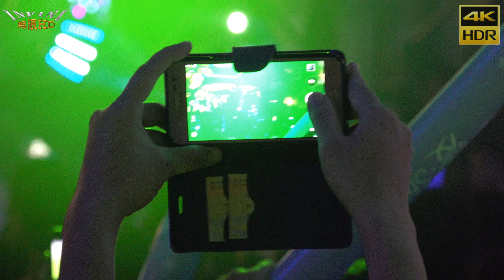愛Sharing 2017 夢時代 LED光舞耶誕秀(4K HDR)[無限HD] 🏆